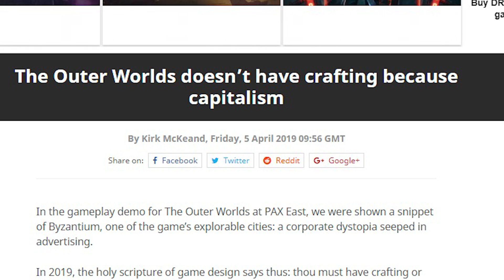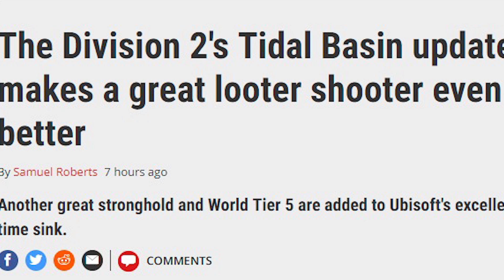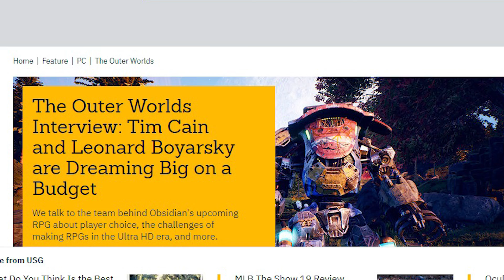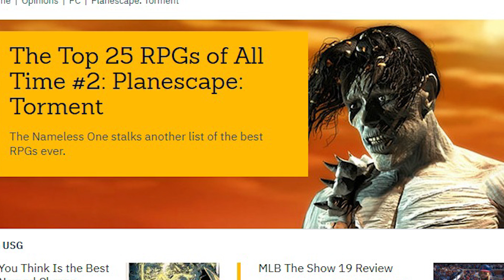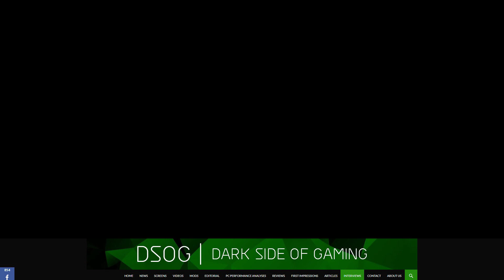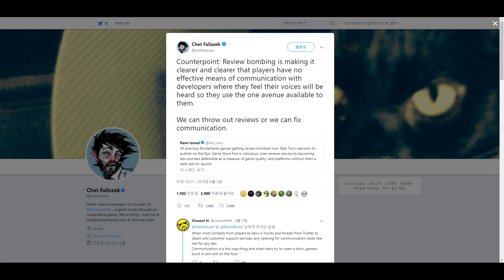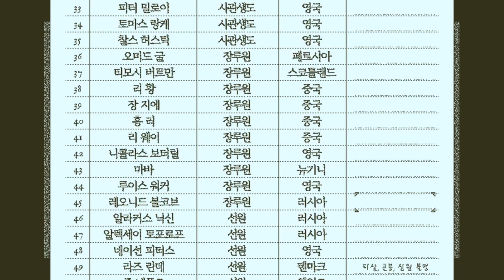′레데리2가 PC로?′, ′No.2 RPG′, '비추 폭탄 논란′ 외| 게임 헤드라인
′옥토패스 트레블러가 어쩌면 PC로 나온다.′
′사이버펑크 2077은 개발 후반 단계다.′
′아우터 월드는 자본주의 때문에 크래프팅이 없다.′
′패쓰웨이 출시 트레일러′
′엔터 더 건전: 페어웰 투 암즈 출시 트레일러′
′폴아웃 뉴베가스 포스트 게임 모드′
′유저가 만든 세키로 이지 모드가 나왔다.′
′디비전 2의 타이달 베이슨 업데이트는 좋은 파밍 슈터를 더 좋은 게임이 되게 한다.′
′라이선스 게임을 만드는 것엔 제약이 많다.′
′디비전 2는 사위가 조용할 때도 탁월하다.′
′에이펙스 레전드에 엄청난 밴 공습이 있었다. 그래서 핵쟁이들이 아주 화가 났다.′
′에픽 게임 스토어에 대한 분노를 다뤄보자.′
′그래픽 카드의 흥망성쇠′
′아우터 월드, 팀 케인과 레너드 보야스키 인터뷰′
′역사상 최고의 rpg 25선 중 2위: 플레인스케이프 토먼트′
′루머: 레드 데드 리뎀션 2 pc 버전이 에픽 스토어 독점으로 4월 22일 발표된다.′
′비추 폭탄을 보아하니 에픽 독점하길 잘했구나′
′비추 폭탄은 정당하다.′
′모험러, 오브라딘 호의 귀환을 플레이하다′